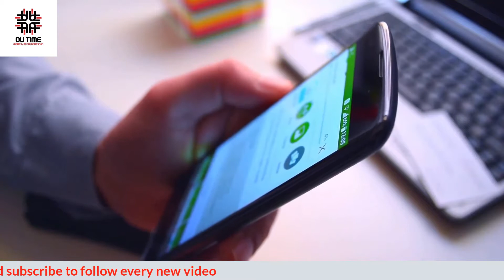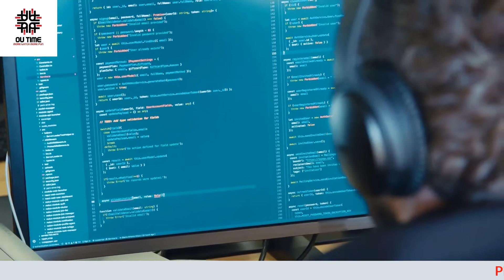How can You Make Real Money On A Dog Walking App?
Walk Dogs for Money:#